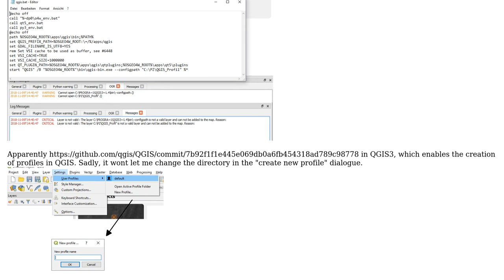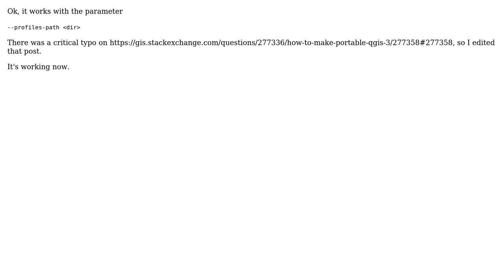GIS: QGIS 3 - Change location of profile folder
With thanks & praise to God, and with thanks to the many people who have made this project possible! You are responsible for your own actions.